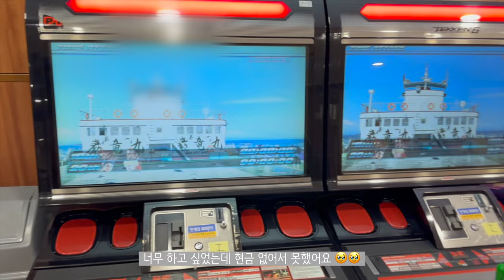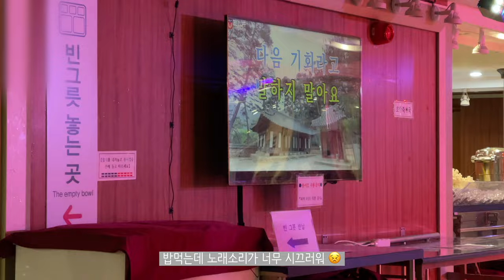eng) (4K) 이번 생애 울릉도는 처음이라 | 8월의 바다 밑엔 뭐가 있을까? | 양식 프리다이버의 짠물 적응기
프다 쪼렙의 울릉도 맛보기 episode 1
You can watch my vlog with English subtitles.

안녕하세요! 저는 지난 8월에 갑작스럽게 울릉도를 다녀왔어요 😵‍💫
2주만에 계획짜고 예약하고 정신없이 갔지만 다행히도 즐거운 추억들을 많이 만들고 왔네용 ☺️
국내 바다는 해외보다 시야도 안나오고, 막연히 별로일 것 같다고 생각했었는데
막상 가서 본 울릉도는... 한동안 울릉도 앓이를 하게 만들 정도 🥰
울릉도로 떠나는 순간부터 첫날의 모든 과정들을 담아 만들어본 울릉 에피소드 1, 많관부 🙌🏻🧡

⏱️ Timeline ⏱️
00:00 Intro
00:31 K-크루즈 즐기기 / Enjoying bo Korean Cruise 🛳️
02:01 울릉도 입도 / Arrive in Ulleungdo island 🏝️
02:20 삼선암 / Samseonam rock 🗿
02:36 몽돌해변 / Mongdol beach 🏖️
04:40 코끼리바위 / Elephant rock 🐘
09:20 힘들땐 고기앞으로 / When you're having a hard time, eat the meat 🍖
09:58 갑자기 분위기 이퀄 강의 / How to equalize well 🙉
10:47 울릉도 2편 미리보기 / Preview of Ulleungdo episode no.2 🐠✨